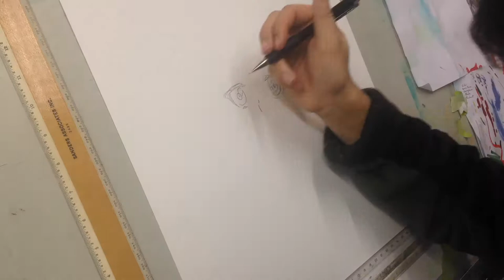Chaika Gaz from Hitsugi no Chaika - Time Lapse Drawing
This is a drawing of Chaika "the white" from "Hitsugi no Chaika," or "Chaika the Coffin Princess." Materials and music listed below:

Materials:
-Graphite (Pencil)
-Prismacolor Art Brush Markers
-Copic Art Brush Markers
-Pigma Micron Black Ink Pens